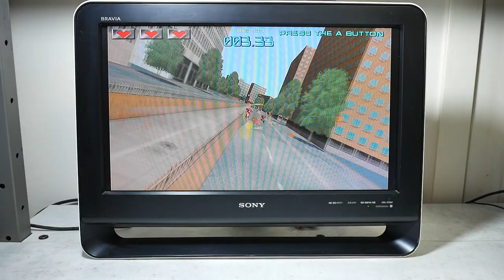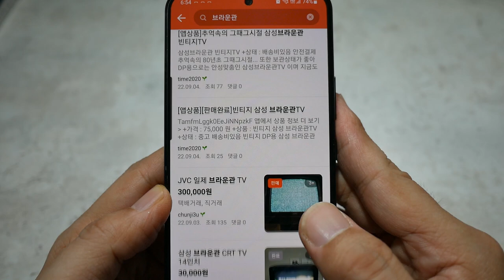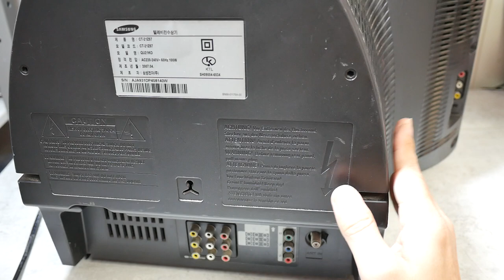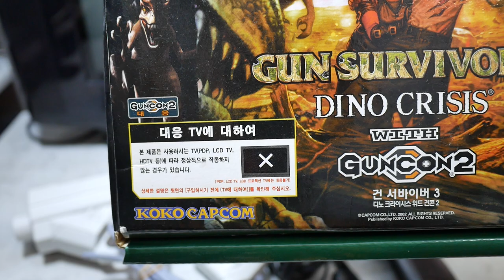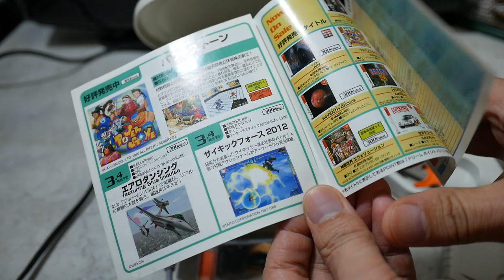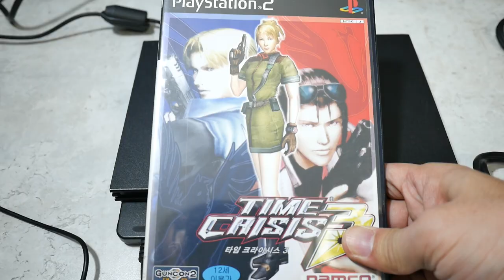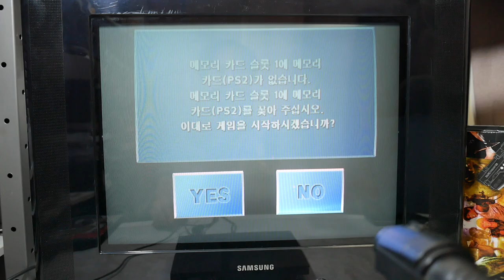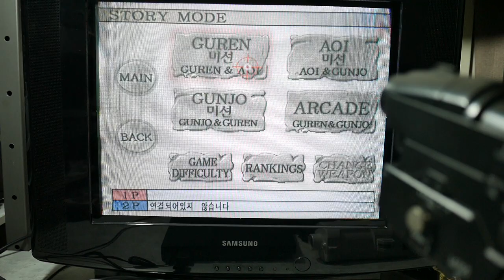건슈팅 게임 끝까지 가보자 - 브라운관 TV와 건콘 구매 및 플레이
건슈팅 게임을 좋아했던 분들 중에는 VR을 포함 현세대 건슈팅 게임에 만족하지 못하시는 분들이 많이 계실 겁니다. 저도 그 당시 동전을 쌓아놓고 할 정도로 좋아했었는데요, 그때의 추억을 되살려 볼 겸 브라운관 TV와 건콘들을 구매해 봤습니다.

이번 영상에서는 남자의 로망이라 불리는 건 슈팅게임을 다뤄봤습니다. 패미콤 오리사냥 부터 하프라이프 알릭스까지 건슈팅 게임의  역사라 할 수 있는 게임들을 플레이 해봤습니다.

챕터
00:00 인트로 1, Wii - 건 블레이드
01:13 인트로 2, PS3 - 타임 크라이시스 레이징 스톰,
02:22 인트로 3, PS3 - 데드스톰 파이레츠
03:09 인트로 4 - 브라운관 구매
04:09 건 슈팅 게임에 대한 추억과 현세대 건슈팅 게임
06:01 브라운관 소개
07:03 구매한 건콘들
08:51 패미콤 - 오리 사냥
10:17 드림캐스트 - 하우스 오브 데드 2
14:07 PS2 - 타임 크라이시스 3
17:16 브라운관 건콘 게임 소감
18:17 아웃트로 1, PS2 - 닌자 어썰트
18:54 아웃트로 2, PC - 하프라이프 알릭스